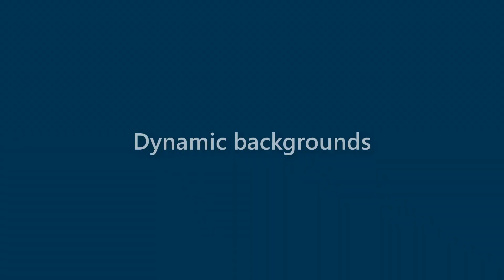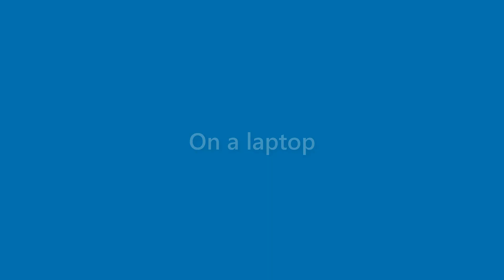Aidan Delacruz - appearance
Name Look - Aidan Delacruz - appearance. In this video we present "Aidan Delacruz" name look and feel in various scenarios.
This video will cover:
How does "Aidan Delacruz" look as a personal letterhead?
How does "Aidan Delacruz" look on a business card?
How does "Aidan Delacruz" look on a computer/laptop screen?
How does "Aidan Delacruz" look with different background colors?
How does "Aidan Delacruz" look with various fonts?